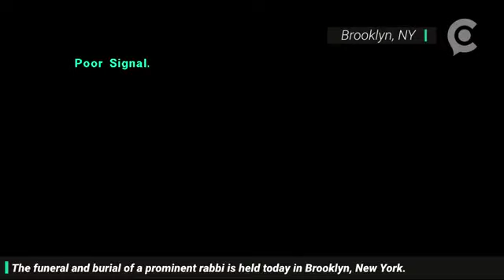Helicopter Footage - Tens of Thousands of Orthodox Jews Crowd BP for Funeral of Skulener Rebbe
Tens of thousands of mourners gathered in Brooklyn Tuesday for the funeral of a popular rabbi who survived the Holocaust and despised the internet.

Huge crowds were pictured in Borough Park for the funeral of The Skulener Rebbe, Rabbi Yisroel Avrohom Portugal, who died aged 95 on Monday in New York City.

Images from the scene shows with as many as an estimated 100,000 mourners lining the streets to pay their respects to the religious leader.

People openly wept as others climbed lampposts and crowds were controlled by a huge police presence and metal fences.

The popular Rabbi and fixture in Brooklyn Hasidic neighborhoods had survived the Nazi death camps and came to the United States in 1960.

He died at Johns Hopkins Hospital in Baltimore, surrounded by his family, on Monday after being admitted in February.

His body then needed to be transported to Baltimore to Brooklyn, which meant he was unable to be buried on the same day as his death, which is Hasidic custom.

There were chaotic scenes at the funeral where the police lost control of the crowd and the hearse ran over the leg of an NYPD officer, NBC New York reports. Another officer was said to have been hit in the head with a drone.

NYPD police commissioner James P. O'Neill said the officer run over had a possible broken ankle.

O'Neill added: 'There was a drone that came out of the sky and hit a police officer. The drone apparently ran out of gas... and it landed on the officer's head.'

In the 1980s Portugal, a strict opponent of Internet use, would reportedly would set fire to a television each year on the eve of Passover.

In 2013 he was also one of the organizers of the Orthodox anti-Internet rally at Citi Field.

Alexander Rapaport, executive director of the soup kitchen Masbia, told Forward: 'When people came to Boro Park and wanted to see something very Hasidic, they wanted to get a feel of a Hasidic rebbe, they always ended up at Skulen.'

It was announced during the service that those with a smart phone should not touch the body or the coffin, The Lakewood Scoop reports.

Portugal was born in 1924 in Romania to Rabbie Eliezer Zusia Portugal. He founded the Skulen Hasidic dynasty and his son later served as the rebbe of thegroup when his father died in 1982.

Both men had settled in Bucharest following World War II but left Romania for the United States in 1960 after United Nations officials intervened.

A year earlier they had been jailed for teaching Torah and helping Jewish children, reports say.

Assembly Member Simcha Eichenstein said: 'As a community we mourn the petira of the Skulener Rebbe zatzal, one of the last surviving remnants of the pre-Holocaust generation - a leader that was deeply respected by all.

'Rabbi Portugal was a truly inspiring and special individual that we should all aspire to be like.'

Portugal will be buried at a synagogue in Monsey.

His wife, Reizel Portugal, died in 2005. They had eight children together and it is understood Yeshaya Yaakov Portugal, will succeed Yisroel Avrohom Portugal as rebbe of the Skulen Hasidic group.

Yehiel Rosenfeld, 36, has been charged with reckless endangerment after allegedly losing control of his drone.